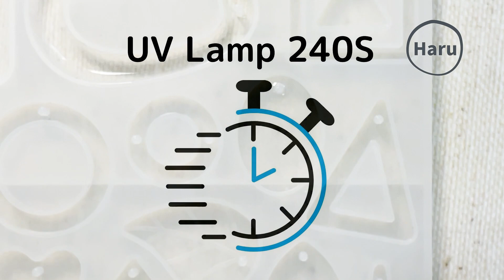水彩パレットでインド風の鮮やかなピアスを作りますEasy way to make vibrant Indian style earrings with a watercolor palette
おすすめ：
【UVレジン】初挑戦！水彩パレットで素敵なピアスを作りますEasy DIY♡ First challenge! Make nice earrings with watercolor palettes

【UVレジン】水彩パレットでインド風の鮮やかなピアスを作りますEasy DIY♡ Easy way to make vibrant Indian style earrings with a watercolor palette

"Haru"は一番好きな季節なので、チャンネル名にしました。
UVレジン(樹脂)を使って、いろんなアクセサリーと小物を作った動画を投稿しています。製作経験などみなさんと共有出来たら嬉しいです。

通知ベルもオンして頂けば毎週の最新動画の通知も受け取れます。"いいね"、シェアも忘れずにお願いします、コメントも大歓迎です。

Hello!
In Japanese, "Haru" means spring. Spring is my favorite season, so I use this word as my channel’s name.
I make various accessories and small articles by UV resin. I am happy that I could share my ideas and making process with everyone.

I hope, you can write your comments after watching my videos.

【無料BGM】PeriTune フリー音楽素材

おすすめ：
【UVレジン】100均のステッカーでヘアクリップを作りますEasy way to make hair clip with 100yen shop stickers

【UVレジン】100均のステッカーでヘアゴムを作りますEasy way to make hair accessories with 100yen shop stickers

【UVレジン】100均のステッカーでヘアアクセサリーを作りますEasy way to make hair accessories with 100yen shop stickers

【UVレジン】UVレジンと折り紙を使って、和風ペンダントを作りましたHow to make a Japanese pendant with UV resin and folding papers

【uv レジン】uvレジンと折り紙でヘアゴムを作りましたHow to make a hair accessory with UV resin and folding papers

【UVレジン】100均の折り紙を使って、シンプルなイヤリングを作りましたHow to make simple earrings with UV resin and folding papers

【UVレジン】UVレジンとドライフラワーを使って、イヤリングを作りますHow to make earrings with UV resin and dried flowers.

【uvレジン】ネイルステッカーを使って、黄色のイヤリングを作りましたHow to make earring with UV resin and nail stickers

【UV レジン】ドライフラワーを使って、可愛いペンダントを作りました　How to make a cute pendant with UV resin and dried flowers